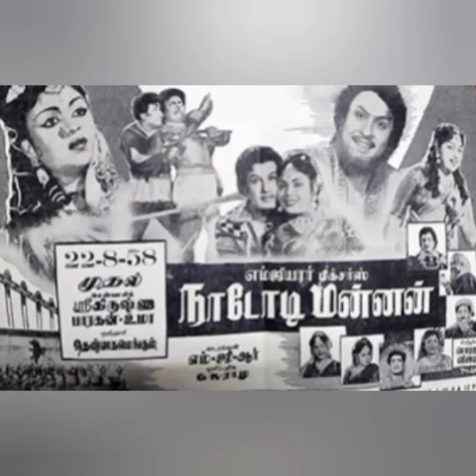MGR's first Dual role movie? It was Nadodi Mannan back in 1958. Produced by MGR Pictures too.